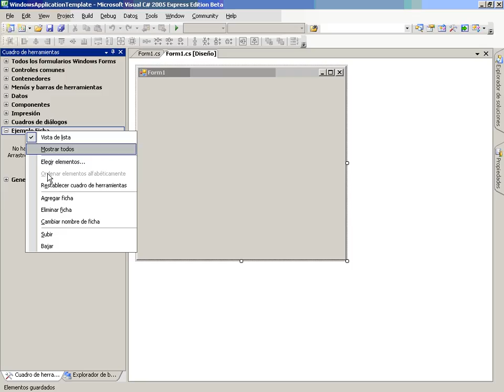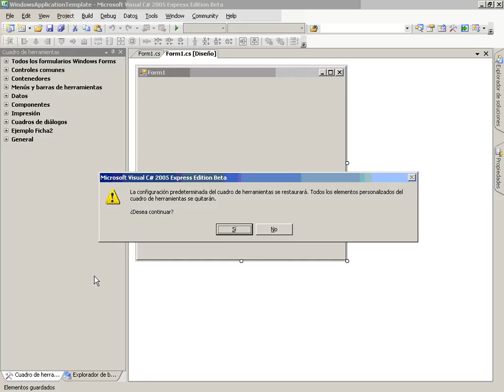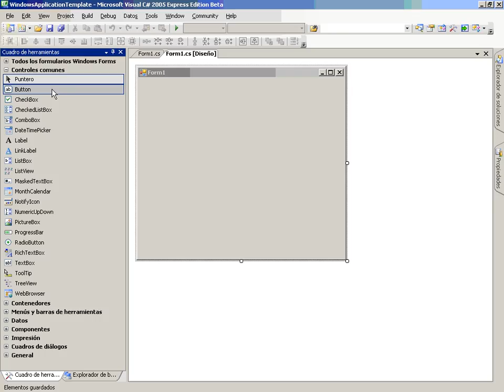CS Mod3 Lec2 Vid5